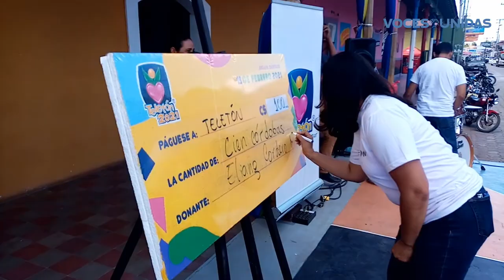Exitoso Teletón en Chontales